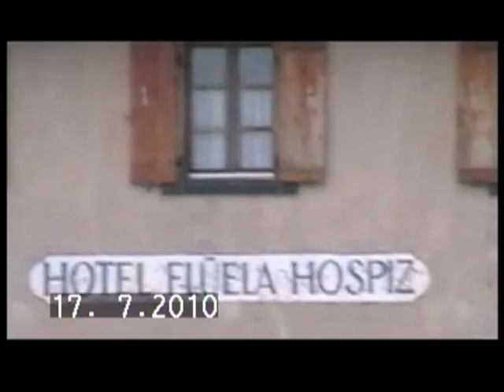O calatorie de vis prin Elvetia.